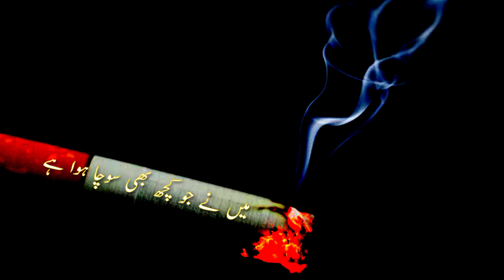tumhay pi Kay mar jaoon ga🥀||sad poetry status||Deep two line poetry||love poetry status||Whatsapp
poetry status,
poetry urdu,
poetry sad,
poetry love,
poetry attitude,
poetry ali zaryoun,
poetry about hazrat muhammad pbuh in urdu,
poetry about quaid e azam,
poetry aftab iqbal,
a poetry by anubhav agarwal,
a poetry channel,
a poetry by broken heart,
a poetry by anubhav agarwal status,
a poetry of love,
a poetry by anubhav agarwal relationship,
a poetry of a lady,
a poetry by anubhav agarwal relationship i love you,
poetry background music sad,
poetry by tehzeeb hafi,
poetry background,
poetry background music no copyright,
poetry best,
poetry black screen,
poetry b.a. 1st year,
b praak poetry,
bushy b poetry,
tina b poetry,
b young poetry,
b praak poetry song,
r&b poetry songs,
british poetry b.a 2nd year,
poetry collection,
poetry competition in urdu,
poetry channel,
poetry collection by zakir,
poetry clusive,
poetry compilation,
poetry channels on youtube,
poetry clips,
poetry c dancla,
studio c poetry,
nasty c poetry,
nasty c poetry lyrics,
c. canine poetry,
love poetry cdrama,
c mark spoken poetry,
poetry dp,
poetry dpz,
poetry deep,
poetry december,
poetry dosti,
poetry definition,
poetry deep lines,
poetry drama,
sad poetry,
sad poetry tik tok,
sad poetry pics,
poetry english,
poetry editing,
poetry editing apps,
poetry english literature,
poetry emotional,
poetry english love,
poetry ertugrul,
poetry english and urdu,
jashn e poetry,
jashn e poetry kumar vishwas,
mehfil e poetry,
mehfil e poetry status,
dastan e poetry,
jashn e poetry rizvi,
ishq e poetry,
mission e poetry,
poetry for best friend,
poetry funny,
poetry for teachers in urdu,
poetry for friends,
poetry friendship,
poetry for love,
poetry for teachers,
poetry for naat,
f poetry point,
poetry f.o.b,
f name poetry,
f k poetry,
poetry ghazal,
poetry green screen status,
poetry girl,
poetry ghalib,
poetry green screen,
poetry ghalib in urdu,
poetry girl voice,
poetry ghazals in urdu,
poetry g talks,
kavi g poetry,
kavi g poetry collection,
raja g poetry,
nomic poetry,
g yamazawa poetry,
g sarkar poetry,
g talks poetry status,
poetry heart touching,
poetry hindi,
poetry hafi,
poetry hazrat muhammad in urdu,
poetry happy,
poetry hub,
poetry house,
poetry heart broken,
h name poetry,
best poetry h,
pyar kya h poetry,
h t s poetry,
h.e.r poetry,
use pasand h poetry,
h.e.r poetry song,
best poetry h 143,
poetry in urdu,
poetry iqbal,
poetry in urdu sad,
poetry images,
poetry in kapil sharma show,
poetry in parizad,
poetry i love you,
poetry i miss you,
poetry i wandered lonely as a cloud,
i am poetry,
i see poetry in your eyes,
i want poetry,
i'm sorry poetry,
i love poetry,
poetry john elia,
poetry joker,
poetry john elia in urdu,
poetry jogi baba,
poetry joker attitude,
poetry john elia status,
poetry jaun elia in urdu,